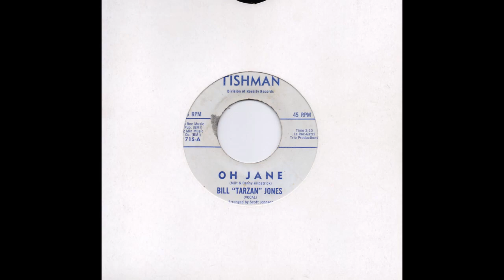Bill "Tarzan" Jones - A Man Should Never Cry - TISHMAN: 715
flawless except for a very light faded X on the flipside label
A Side
Title: A Man Should Never Cry
Produced By: La Roc-Gazzi Trio
Arranged By: Scott Johnson
B Side
Title: Oh Jane
Year: 1964
Tracklisting
Both Sides Written By Danny & Milt Kilpatrick.
Produced By La Roc-g
Related Products

The PONDS
17 Melton Road
Waltham on the Wolds
Melton Mowbray
LE14 4AJ
UK

Telephone Orders